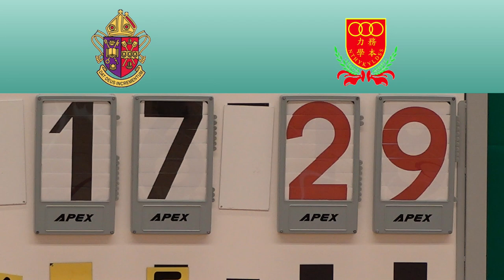白約翰vs元朗鄉中(2022.9.21.元朗學界男子籃球高級組分組賽)精華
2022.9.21. 天暉路體育館 17:00
 白約翰(白) 27 : 40 元朗鄉中(藍)